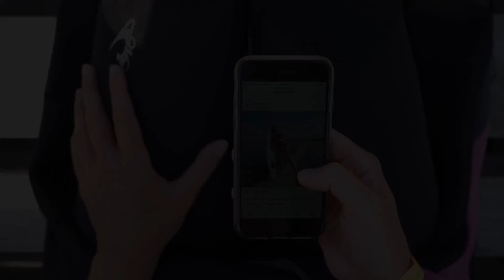Wakeboarding // LupaWake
Another minute of wakeboarding close to Budapest to bring some warmth during winter time :)

Venue: LupaWake

*IMPORTANT
Please only use and share this embedded code of the official video.